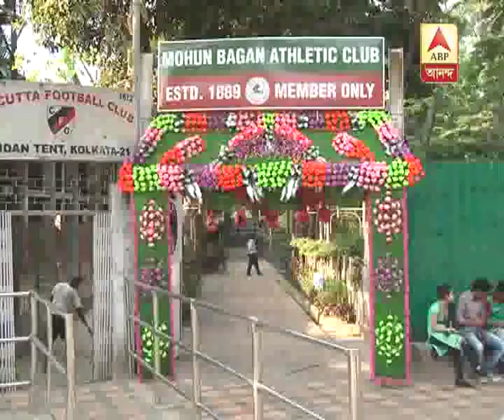Maintaining the age-old tradition, 'Bar-pujo' performed at Mohun Bagan, East Bengal clubs